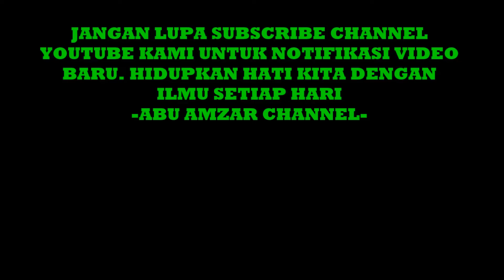Kena Paksa Solat | Ustaz Najib Khasim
Ustaz Najib Khasim
- Tahap Ikhlas Al-Mukhlishin
- Mula-mula kena paksa solat
- Kisah ustaz kena paksa solat

Sedutan rakaman Kuliah Maghrib Pengajian Kitab Syarah Al-Hikam bersama al fadhil Ustaz Najib Khasim di Masjid Al-Wahhab Kg. Permatang Duyung.
Semoga bermanfaat..